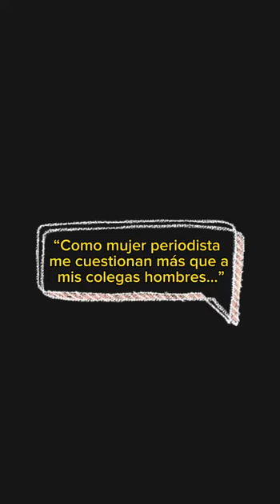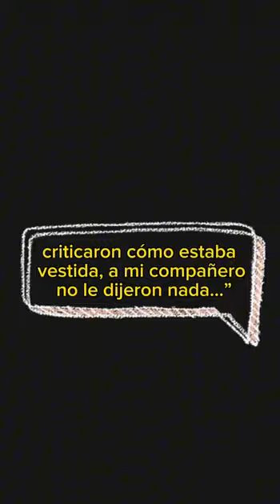¿Sabías que las periodistas en Paraguay enfretan desafíos únicos?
💢Al ejercer su profesión ellas son atacadas por cuestiones físicas como su aspecto o su identidad de género.

🤝Este proyecto fue apoyado por la Coalición contra la violencia en línea.